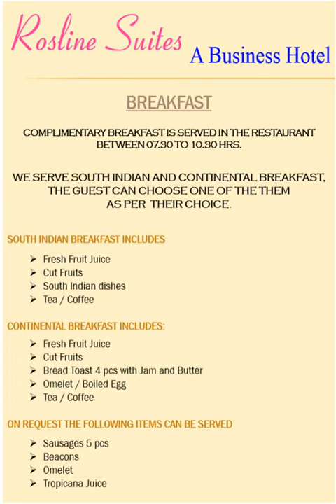Roseline Suites - Bangalore - India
Roseline Suites hotel city: Bangalore - Country: India

Address: No. 4C-434, CMR Road, 2nd Block, HRBR Layout, Kalyan Nagar; zip code: 560043

Featuring free WiFi, a restaurant and a terrace, Roseline Suites offers accommodation in Bangalore.  The rooms are fitted with a flat-screen TV with satellite channels. Every room is fitted with a private bathroom.